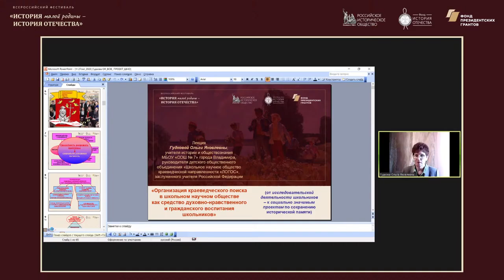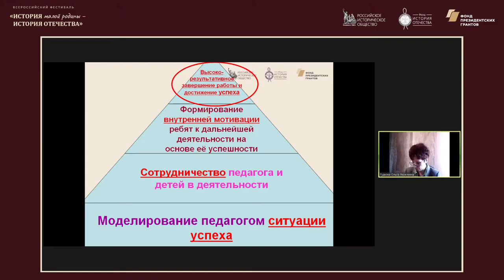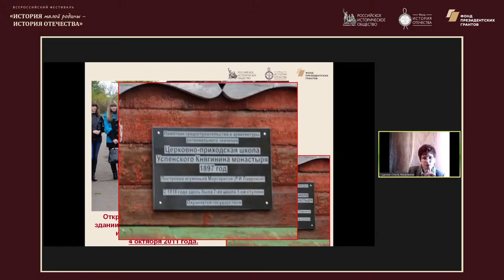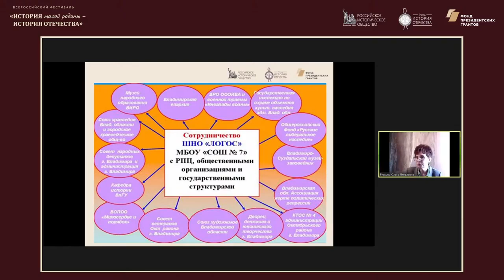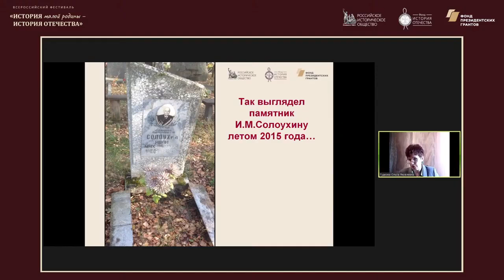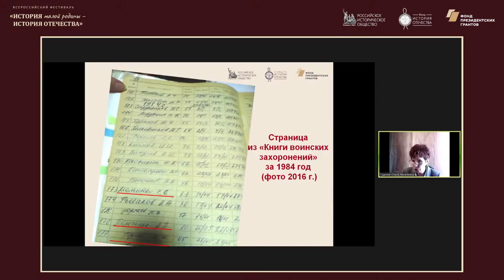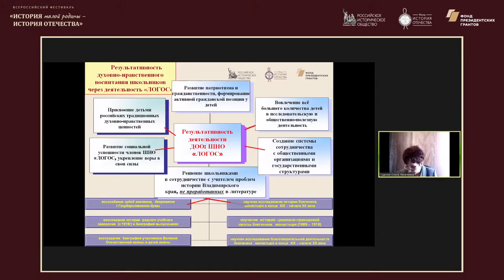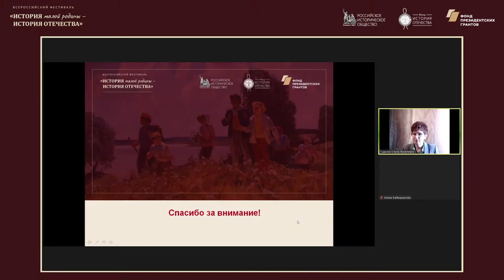Методический лекторий по историческому краеведению Владимирская область